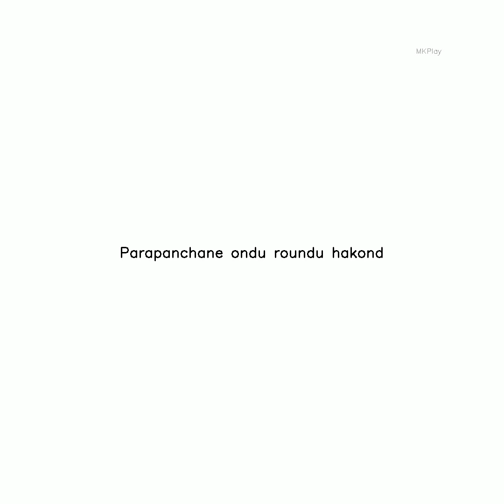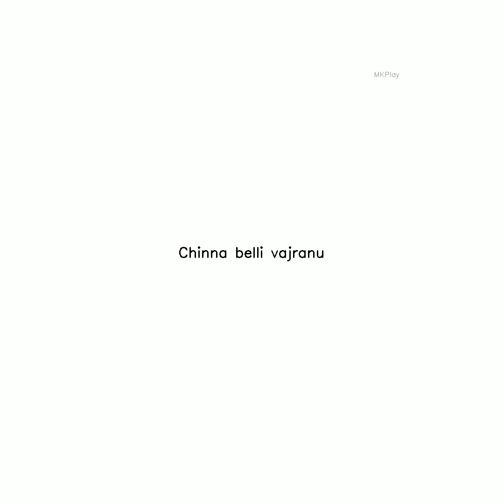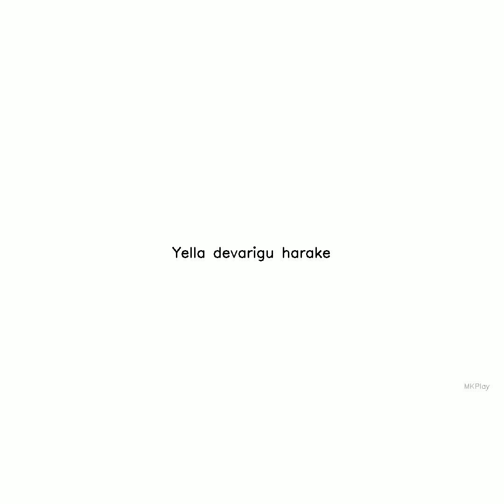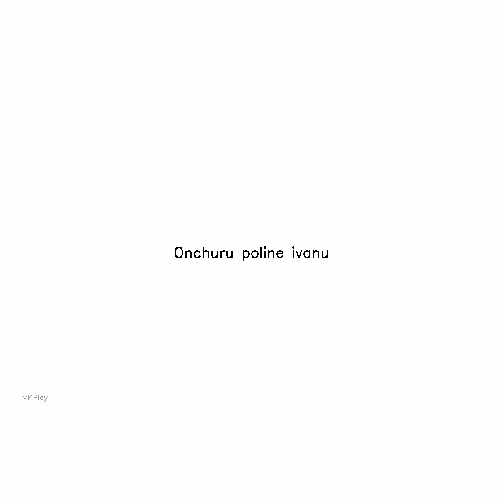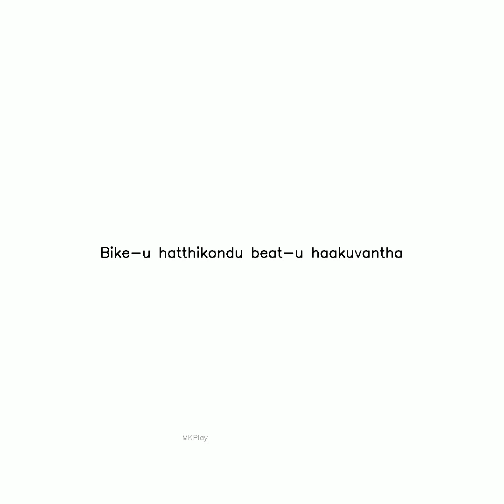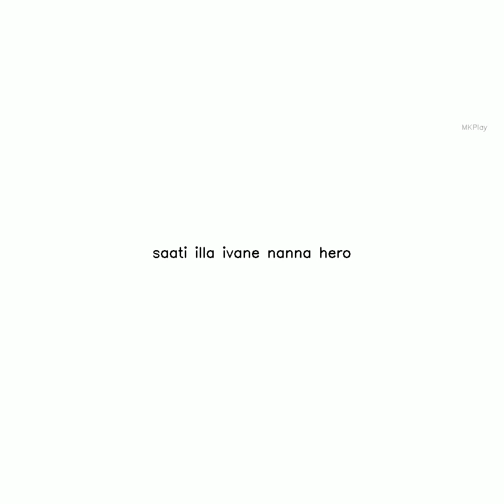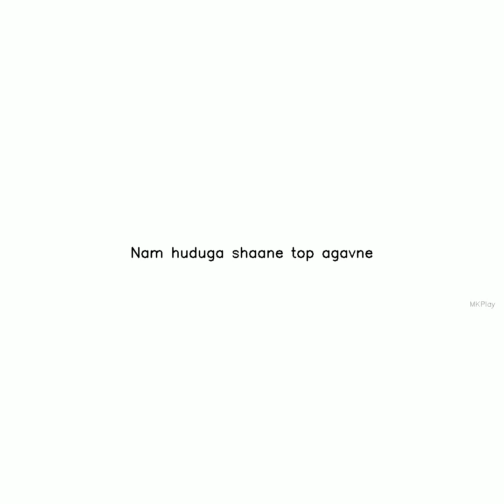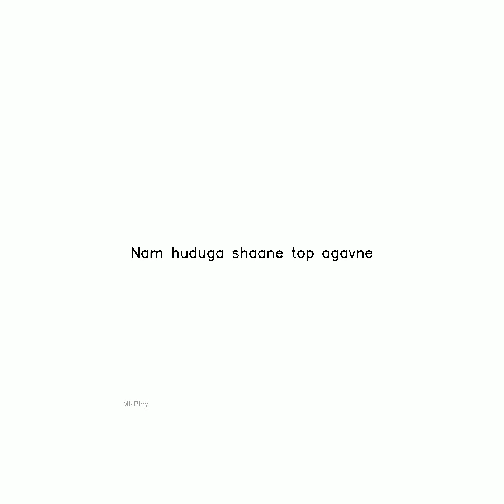Shaane Top Agavne Subscribe,Like and Share